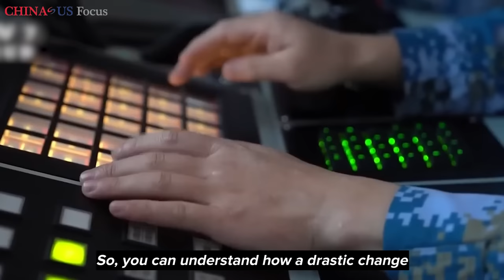Inside a New Generation of Aircraft Carrier | Zhou Bo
China’s PLA Navy has launched the ‘Fujian’, a third generation aircraft carrier.

Previous models were either repurposed Soviet vessels or designed using Soviet-era plans. Our Host James Chau speaks with Senior Colonel (Ret.) Zhou Bo.